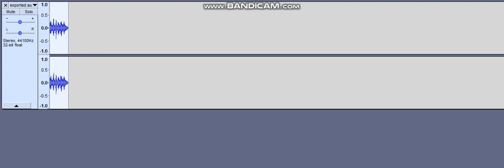Streaking Off (Full Chord Fast 4x) Scene